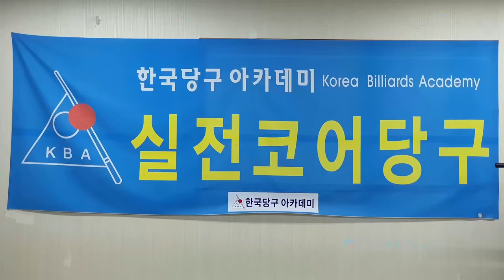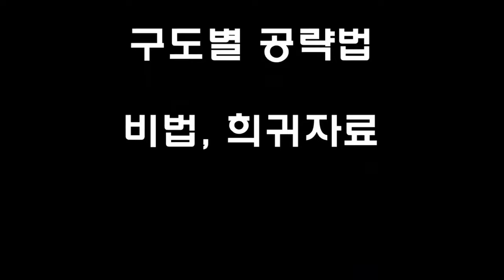[4954] 한국당구아카데미 // 힘조절_몇 년 걸릴까? / 세리(일단) : 3798(1498)일 / 16572(4513)시간_ 2024.11.07.